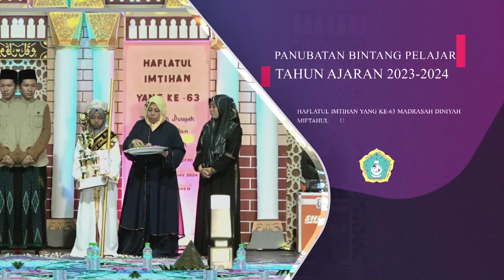SHOLAWAT AL HABSYI JAM'IYAH KHOLILUL MUSTHOFA